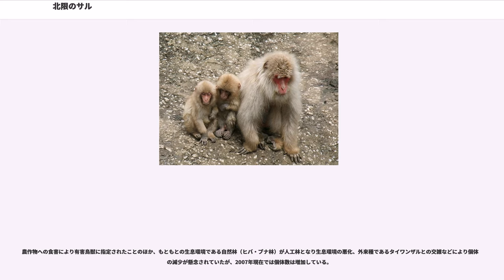北限のサル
北限のサル（ほくげんのさる）は、青森県の下北半島に生息するニホンザル（ホンドザル）である。ヒト以外の霊長類では、世界で最も北に生息していることからこのように呼ばれている。この北限のサルは国の天然記念物に指定されている（下北半島のサルおよびサル生息北限地）。

北限のサルは、下北半島の頭部に分布するニホンザルである。かつては下北半島の北西部と南西部の2ヵ所に分布域があり、それぞれ別の個体群として生息していたが、現在では連続的な分布となり1つの個体群となっている。

この地域のニホンザルは、海岸を採食場にすることで知られている。海岸に出て、岩に張り付いているヨメガカサ等のカサガイ類を剥がして食べるほか、ホンダワラやアマノリなど海藻類を食べる。また、漂着するダイコン、キャベツを拾って喰うことも観察されている。他地域でも海岸に出る例は知られているが、これほど海産物を食べる例は他にはないようである。森林の食物だけに頼っていては生き延びられないためであろう。脇野沢の猿の住む海辺公園では、冬季は杉の葉をエサとして与えている。なお、九艘泊から仏ヶ浦にかけての区間は、自動車道路が海岸沿いを通っておらず、ニホンザルの生息地の林地が直接海岸に接している。

1960年（昭和35年）秋、旧下北郡脇野沢村（現むつ市）の陸奥湾・平舘海峡に面した小さな漁村・九艘泊（くそうどまり）の集落に、ニホンザルの群れが登場し、下北半島にニホンザルが生息していることが広く知られるようになった（南西部の個体群）。その直後より、住民とニホンザル群の微妙な関係がはじまっている。畑荒らしなどを理由としてニホンザルを駆除・退治しようとする者も出た一方、餌付けを行って共存する道を模索した者もいた。1960年代の調査によると、生息域は下北半島南西部の旧脇野沢村の海岸域および下北半島北西部の大間町・佐井村・風間浦村の山間域で、6-7群、150-200頭程度であったとされる。

1970年（昭和45年）11月11日に、下北半島のサルとその生息域が、国の天然記念物として指定される。これに伴い、九艘泊の北方・貝崎に餌付け場が作られ、観光資源化も模索された。この当時のニホンザルの個体数は北西部個体群で3群100-135個体、南西部個体群で4群103頭である。

しかし、出現するサルの数は年を追って増加した（これは、把握されていたサルが繁殖したことによる増加とは限らず、新たな群れが山から下りてきて合流したものも含まれていると考えられている）。増加の理由は、森林伐採や人工造林による林地の（サルにとっての）生息環境の悪化、餌付けや農作物荒らしなどによる食生活の改善、暖冬による死亡率（特に幼児死亡率）の低下、天然記念物としての保護、など複合的なものと考えられている。特に森林伐採は深刻であり、1980年代中期には全森林面積の80％に人の手が加わり主として杉の単純林化がはかられていることから、サルの食料を供給する広葉樹林が激減したことの影響は大きかった。

1982年（昭和57年）には、大規模な捕獲作戦が行われ、当時脇の沢村域で把握されていたニホンザルのうち2/3程度にあたる82頭が捕獲された。その群れは、野猿公園に収容され、飼育・展示されている。その後も、被害抑制と保護との間で幾多のせめぎあいが続いている。

1984年（昭和59年）11月1日に、下北半島の西部の4,946haの地域が国指定（当時国設）下北西部鳥獣保護区（希少鳥獣生息地）に指定される。これには下北半島のニホンザルを保護する目的もある。その後1988年（昭和63年）での個体数は、北西部個体群で8群約250頭、南西部個体群で5-6群約100頭である。

1991年（平成3年）、環境省（当時環境庁）のレッドデータブックにて「下北半島のニホンザル個体群」が（絶滅のおそれのある）地域個体群に評価される。1998年（平成10年）の改訂版レッドデータブックでも名称を「下北半島のホンドザル」と変更したうえで絶滅のおそれのある地域個体群に評価されている。なお、1996年（平成8年）での個体数は北西部個体群で8-10群約400頭、南西部個体群で6群180頭である。

2001年（平成13年）時点で把握されているニホンザルは、22-23群、1000頭前後となっている。また、ニホンザルが出現するエリアも、むつ市以西の下北半島全域に拡大しつつある。ただしこれも、既知の個体群が移動しているとは限らず、山から下りてくる群れが続出しているという...